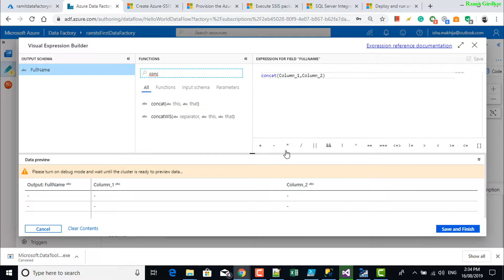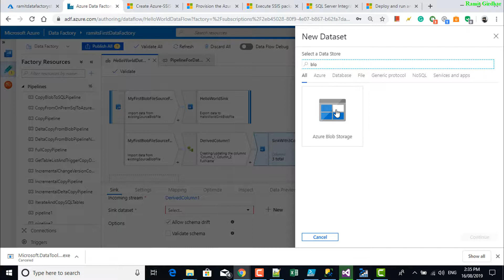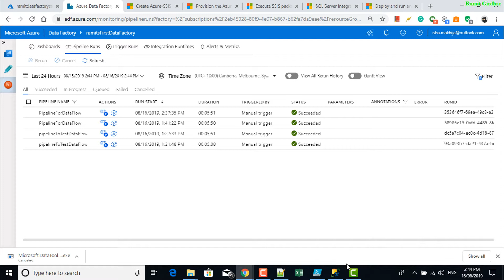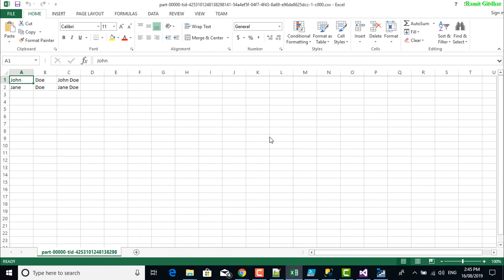ADF - Dervied Column Transformation in DataFlow- Azure Data Factory